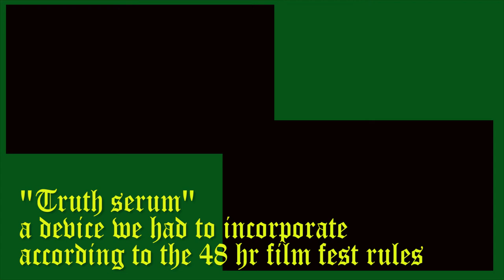Tink | Behind the Scenes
Behind the Scenes of "Tink," see a side-by-side comparison of the original 48 Hour film fest submission with effects, and without effects side by side, and also getting some fun facts sprinkled in there as well.

WATCH THE EXTRAS!

Thanks a ton to the Cast and Crew that helped make this 48 Hour Film Fest extravaganza happen! It was great working with every single one of you and I'd do it again with all of you in a heartbeat!

Cast

Tink. Shelby Hagensmith
Peter. Rusty Gregg
Wendy. Serina Mawer
Hook. G August K Koeppel
Secret Character 1. Corinne Meadors
Secret Character 2. Melissa Warren
Pirate 1. Skylar Silverlake
Smee. Tremain Hayhoe

Crew

Director of Photography: Christopher Barberis
Sound: Jon Harvey
Assistant Director: Mario Glaviano
Costume Designer: Nan Miner

Writer/Director
Tremain Hayhoe

Produced by Hayhoe Studios